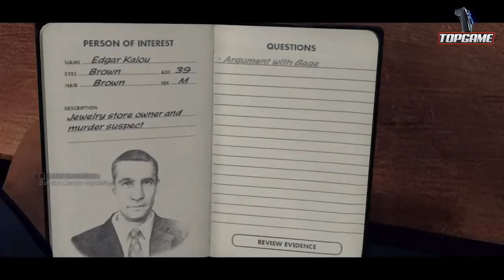[Topgame] Top 6 game hay lại còn đẹp cho PC cấu hình thấp | #5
Top 6 game hay lại còn đẹp cho PC cấu hình thấp
Người ta vẫn cứ nói nghề chơi game lắm công phu quả cấm có sai.và điều đó lại càng đặc biệt đúng với việc chơi game trên pc. mỗi năm khi mặt bằng chung đồ họa làng game ngày một tăng,thì game thủ cũng phải vắt chân lên cổ chạy đua với những phần cứng đem đến hiệu năng cao hơn.nhưng bạn hãy thử nghĩ lại xem,đâu phải bất cứ game thủ nào cũng nhà mặt phố bố làm quan to.để có thể bám trụ một cuộc đua mà chẳng bao giờ có dấu hiệu kết thúc như thế này.và kết quả là nhiều game thủ đành rớt lại với chiếc máy tính đời cũ của mình.Tuy nhiên đến với topgame thì mọi chuyện sẽ hoàn toàn khác.mình không hứa sẽ mang đến cho các bạn những tựa game mới nhất.nhưng mình chắc chắn dâng tận miệng các bạn những tựa game vừa hay vừa sát phần cứng máy tính nhất.
-Top : Castlevania Lords of Shadow 2
-Top : Battlefield Bad Company 2
-Top : L.A Noire
-Top : Ultra Street Fighter IV
-Top : Dirt 3
-Top : Batman: Arkham Asylum
♫ MUSIC
-Song: [Nightcore] Heartbeat (Marcus & Martinus)
-Song: Parasail - Silent Partner
-Song: Arensky & Joan Ember feat. Harley Bird - Weakness [YM Release]
-Song: Ludomir - So Insane (feat. Rosendale)